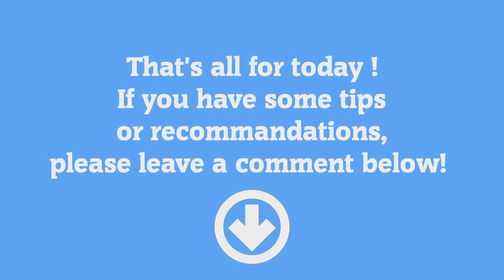Manual and Big Ollie Training - Old man Skateboard, Fourteenth Attempt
After 20 years, I deceided to ride again a skateboard.
Middle life time crisis? Yes it is! :)